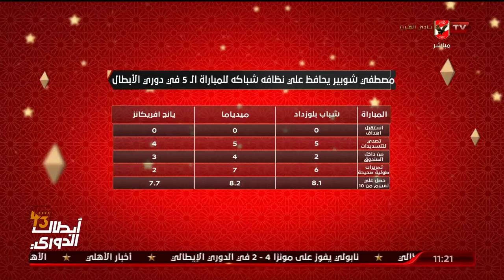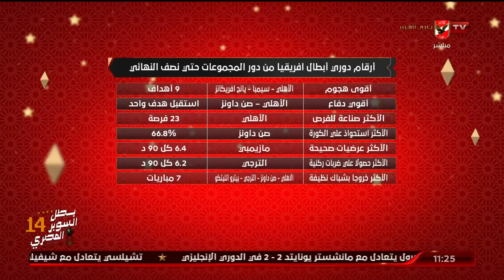شاهد تألق مصطفى شوبير فى دورى ابطال افريقيا وارقام النادي الاهلي مع احمد ثابت